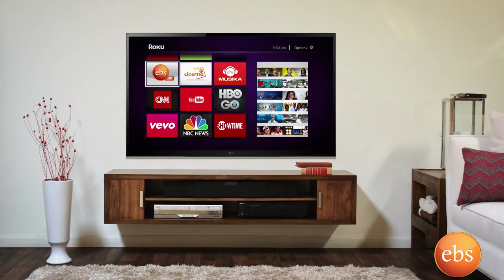Sport America: Man United Fans Vs. Arsenal fans Soccer Playing in DMV Area